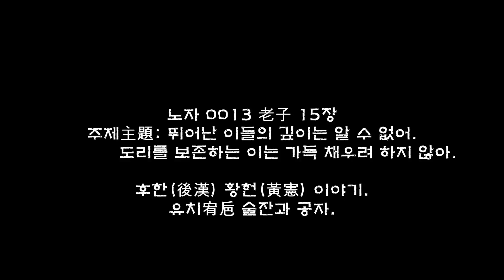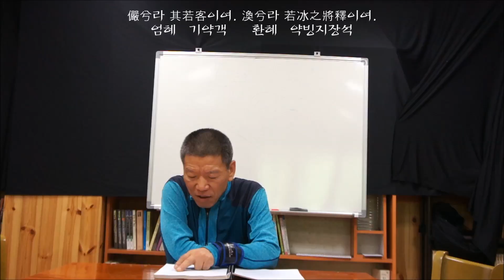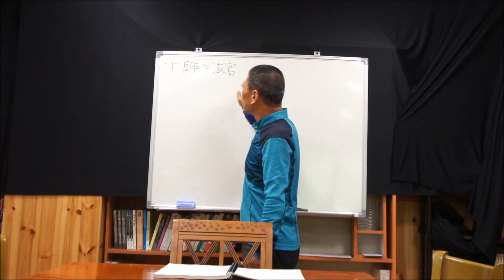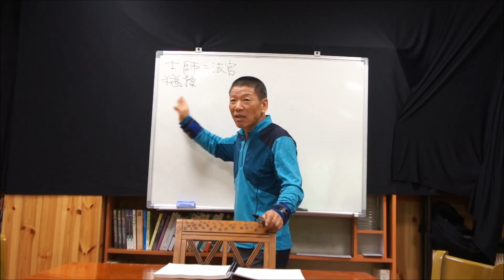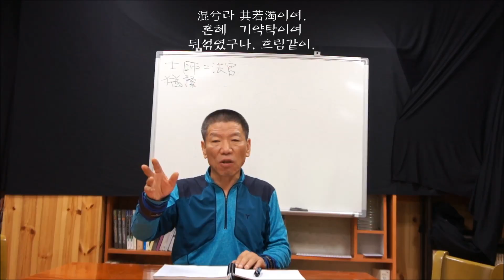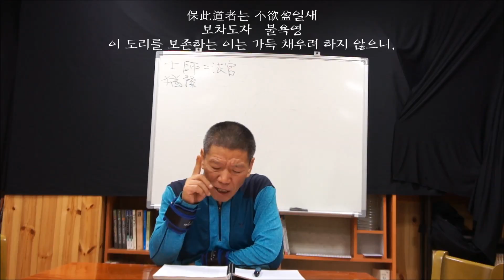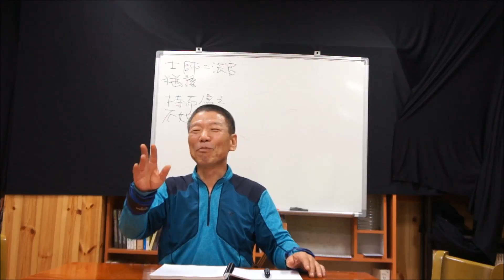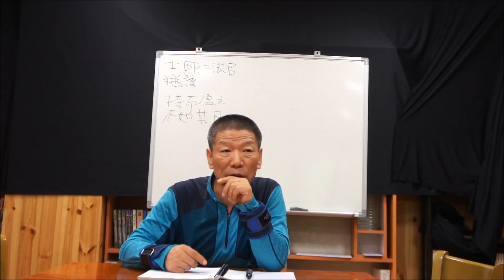노자 0013 1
주제主題: 뛰어난 이들의 깊이는 알 수 없어.
             도리를 보존하는 이는 가득 채우려 하지 않아.

일시: 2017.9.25.월요일. 후2시~6시.
장소: 충남 논산 벌곡 덕곡 WWOOF공동체 쉼터(김갑수 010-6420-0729)
학생: 논산 장근세. 대전 이종필. 벌곡 이진복.